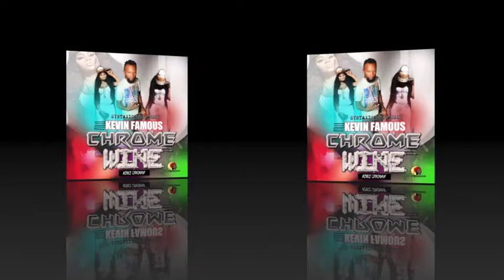Kevin Famous - Chrome Wine - (Nikki Chromaz) October 2016